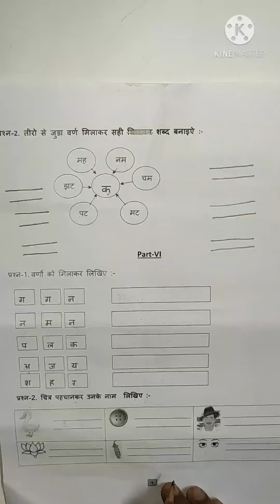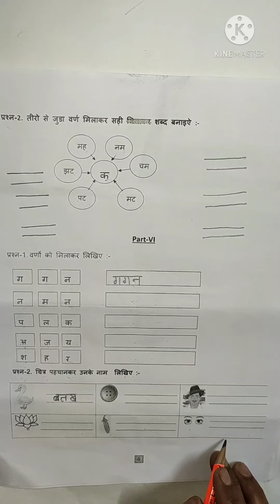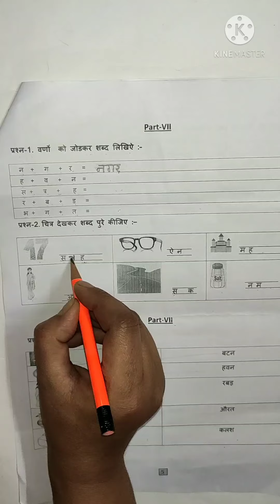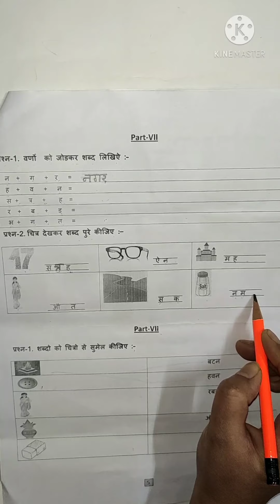9 -03 -2021 |Class - KGI |Subject - Hindi